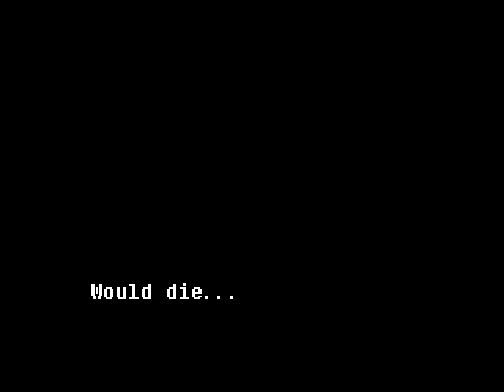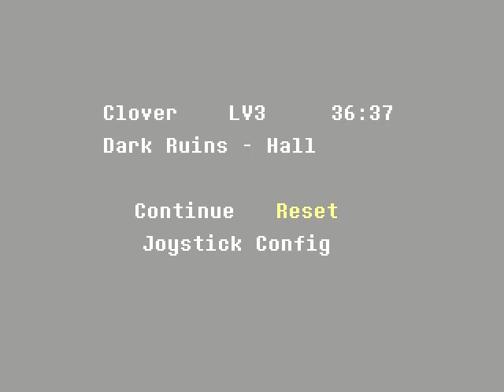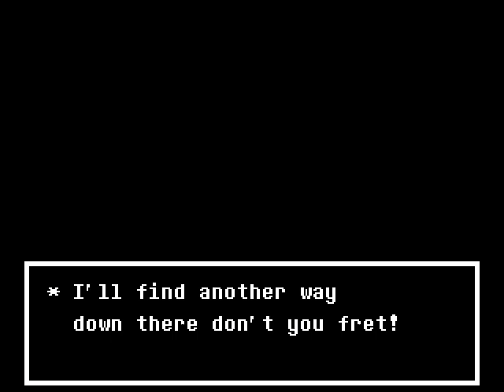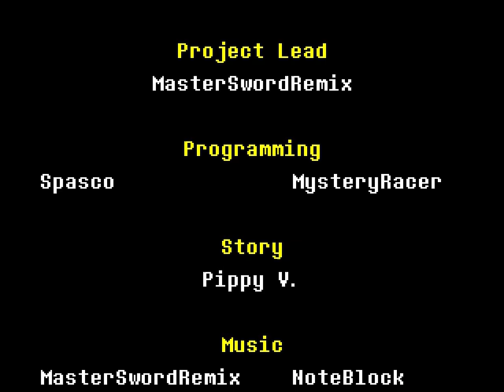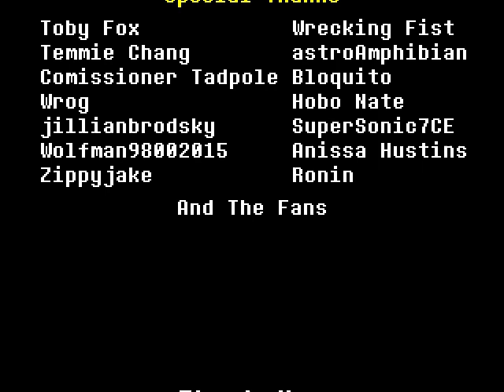UNDERTALE Yellow: Full Genocide Playthrough & No Heal! (Completed!)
Hello! everyone today im here. i have decided that i would play a original game after so many sans battles. i like Undertale Yellow. hope to see more than a demo.

Credits:
Credits of the stuff in the thumbnail and all of that is in the game. expect all of that Sketch of Underboi by Xeron.

if you like my content make sure to subscribe and like the video and turn on the notifications so you never miss a video! you can always change your decision later. it will also really help me out.

Thank you for watchingmy video, have a great day!